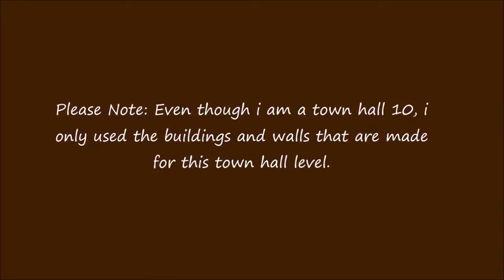Clash of Clans TH9 Farming Base The Vault 2 : Update by CoC Club